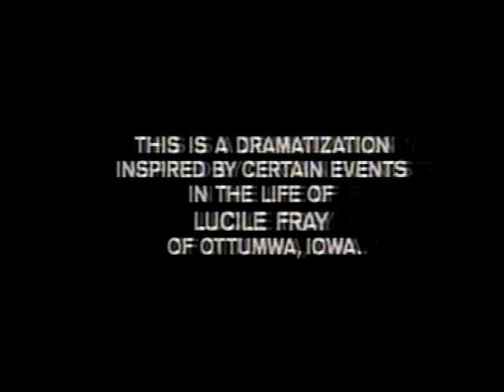Minha Vida Por Meus Filhos 1983 Raríssimo